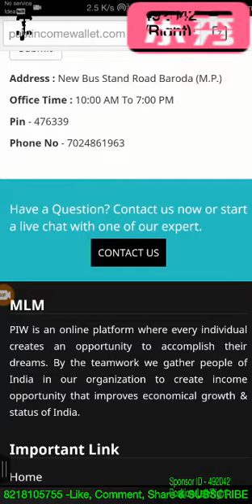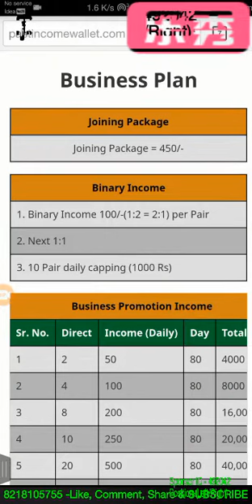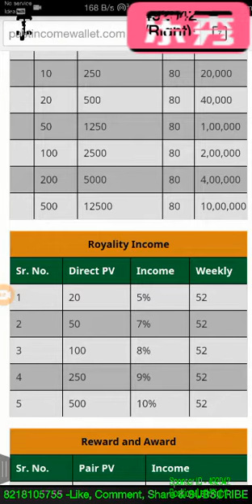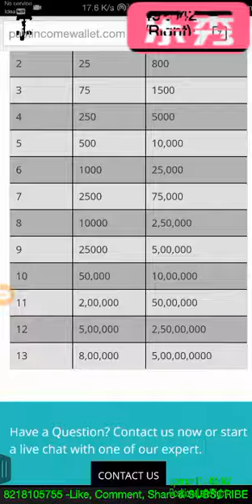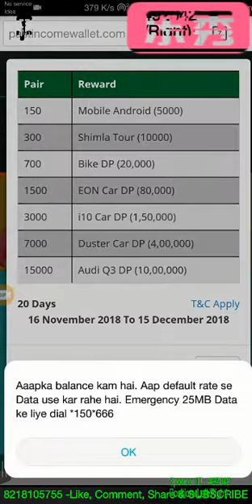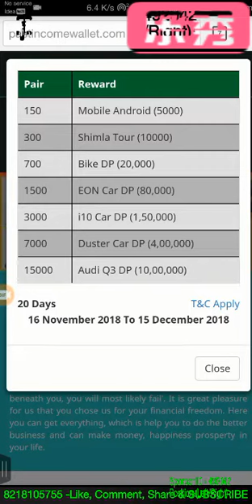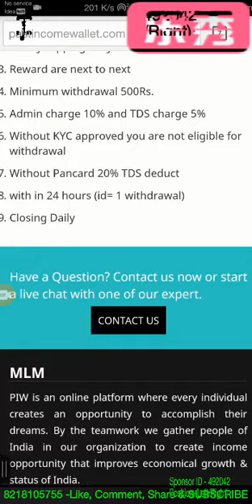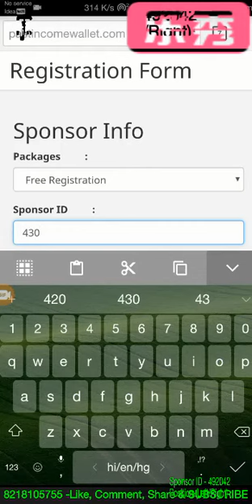Pastincomewallet 450 लगाए लाखों कमाये.Todays BEST PLAN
Joining Starts. Joining starts🚀🚀 *PASTINCOMEWALLET*🚀🚀Dhamakedaar launching .Bumper joining all india
15/11/2018

Position-LEFT /RIGHT

ONLY 450RS KI JOINING PRELANUCHING HE PEHLE AAO PAHELE PAO
*A WALLET & ONLINE EARNING OPPORTUNITY TO CREATE HISTORY* FIRST EVER DAILY ROYALTY , BINARY & LIFETIME REWARDS  CONCEPT
*COMPANY SERVICES*
●MOBILE RECHARGE
●DTH RECHARGE
●ELECTRICITY BILL
●GAS BILL
●ONLINE SHOPPING
◆ALL UTILITIES SERVICES
*JOINING ONLY  450 /-
*ROYALTY INCOME*
(EVERY 2 DIRECT (1:1) Rs50 DAILY  ROYALTY INCOME INCREASES)
DIRECT DAILY  TOTAL
• 2  - 50×80 DAY     = 4000
• 4  - 100×80 DAY     = 8000
• 6  - 150×80 DAY    = 12000
• 8  - 200×80 DAY    = 16000
• 10 - 250×80 DAY  = 20000
• 20 - 500×80 DAY  = 40000
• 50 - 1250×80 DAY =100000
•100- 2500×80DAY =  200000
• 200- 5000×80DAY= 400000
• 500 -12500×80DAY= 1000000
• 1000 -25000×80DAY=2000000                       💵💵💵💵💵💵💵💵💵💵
*BINARY INCOME*
100 PER PAIR
DAILY CAPPING  1000

*REWARD INCOME*
(NO TIME LIMIT)
• 10 PAIR        =   200 CASH
• 25 PAIR        =   800 CASH
• 75 PAIR         =   1500 CASH
• 250 PAIR      =  5000 CASH
• 500 PAIR      =  10000 CASH
• 1000 PAIR    =  25000 CASH
• 2500 PAIR  = 50000 CASH
• 10000 PAIR  = 2.50lakhCASH
• 25000  PAIR      =  5lakh CASH
• 50000 PAIR      =  10lakh CASH
• 2lakh  PAIR      = 50lakh CASH
• 5lakh pair   =    2.5 CR CASH

*AWARD AND REWARD WITH TIME LIMIT  ALSO*
*DAILY WITHDRAWAL*
MINIMUM 450Rs

any more information call or whatspp * 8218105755

Position-LEFT /RIGHT

Join now